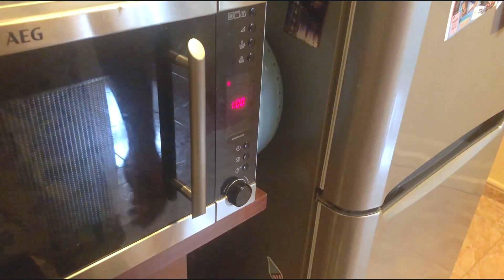Gyertek át vacsorára! Czutor Zoltán, a Belmondo frontemberének zöldbabfőzeléke | Mindmegette.hu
A Mindmegette.hu és a HOT! magazin sorozatában ismert emberek; színészek, televíziós személyiségek, sportolók, énekesek készítik el kedvenc családi receptjüket. A mai házigazda Czutor Zoltán, a Nyers és a Belmondo frontembere, aki egy nem éppen hétköznapi zöldbabfőzelékkel lepett meg minket.

Kövessetek minket